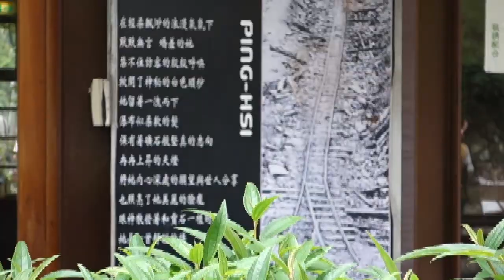20121010 pingshi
20121010 pingshi